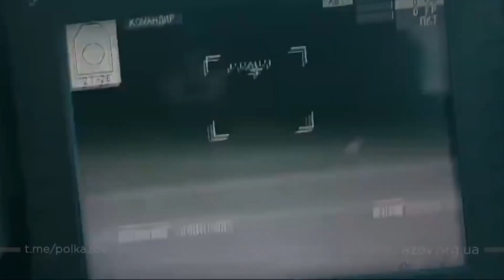★ ANGRIFF AUF DIE UKRAINE ★ UKRAINISCHE TRUPPEN ZERSTÖREN EINEN RUSSISCHEN Z PANZER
Eine Ukrainische Truppe zerstört einen russischen Panzer mit der Markierung "Z".